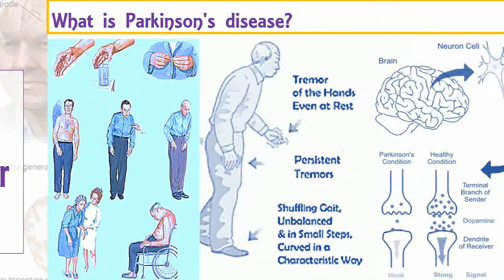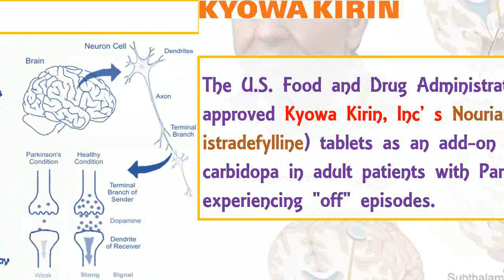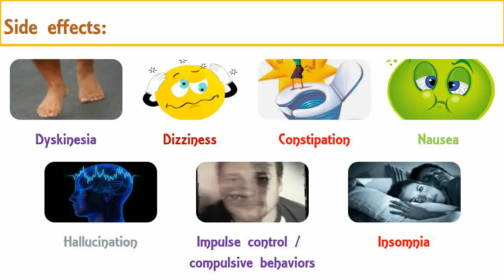Kyowa Kirin's Nourianz (istradefylline): A FDA approved new drug for Parkinson’s Disease treatment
Parkinson’s disease is a debilitating condition that profoundly impacts patients' lives. This video contains information on Parkinson's disease and a new drug which has been recently approved by FDA for treatment of Parkinson’s disease.

Before moving to further information, If you learn something or if you find information provided in this video as help full, please motivate us by subscribing, liking and sharing this video.

Parkinson's disease is a long-term degenerative disorder of the central nervous system that mainly affects the motor system. As the disease worsens, non-motor symptoms become more common. Early symptoms of the disease are subtle and typically worsen gradually; however, the disease progresses more quickly in some people than in others. Early in the disease, the most obvious symptoms are shaking, rigidity, slowness of movement, and difficulty with walking. Thinking and behavioral problems may also occur. Dementia becomes common in the advanced stages of the disease. Depression and anxiety are also common, occurring in more than a third of people with Parkinson's disease. Other symptoms include sensory, sleep, and emotional problems. The main motor symptoms are collectively called "parkinsonism", or a "parkinsonian syndrome"

The neurological disorder typically occurs in people over age 60, although it can occur earlier.

It happens when cells in the brain, which produce a chemical called dopamine, become impaired or die. Dopamine helps transmit signals between the areas of the brain that produce smooth, purposeful movements – such as eating, writing, and shaving.

The U.S. Food and Drug Administration on 27 Aug 2019 approved Kyowa Kirin, Inc’ s Nourianz (containing istradefylline) tablets as an add-on treatment to levodopa/carbidopa in adult patients with Parkinson’s disease experiencing "off" episodes. An "off" episode is a time when a patient’s medications are not working well, causing an increase in PD symptoms, such as tremor and difficulty walking.

Mechanism of Action:
The precise mechanism by which istradefylline exerts its therapeutic effect in Parkinson disease is unknown. In in vitro studies and in in vivo animal studies, istradefylline was demonstrated to be an adenosine A2A receptor antagonist.

Dose:
The recommended dosage is 20 mg orally once daily. The dosage may be increased to a maximum of 40 mg once daily.

Side effects:
The most common adverse reactions (at least 5% and more frequent than placebo) were dyskinesia, dizziness, constipation, nausea, hallucination, Impulse Control / Compulsive Behaviors and insomnia.

I hope this information will be helpful to you.
If you have any comments or questions, please write in comments section, I will definitely try to find out answer of your question.